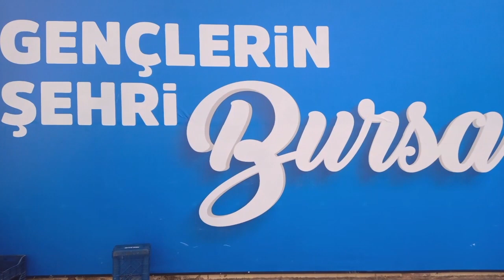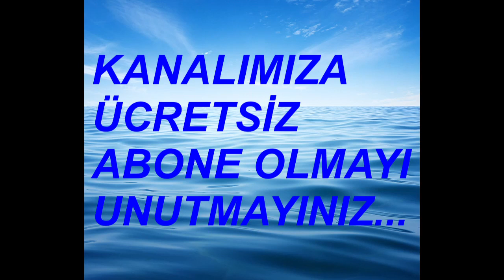DAMLA SÖNMEZ EN GÜZEL DİZİ OYUNCULARI